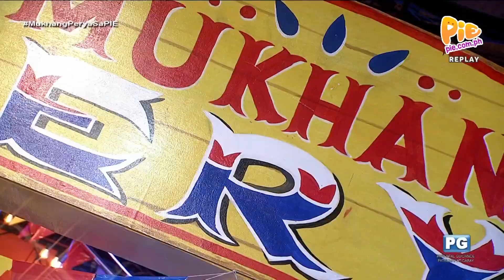Mukhang Perya 8PM (1/4) | December 19, 2023 | PIE Channel